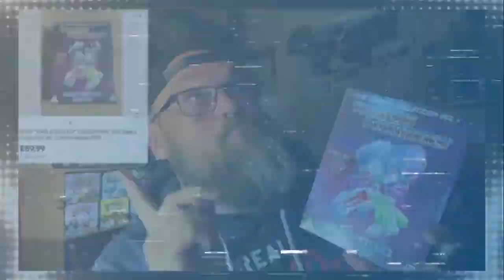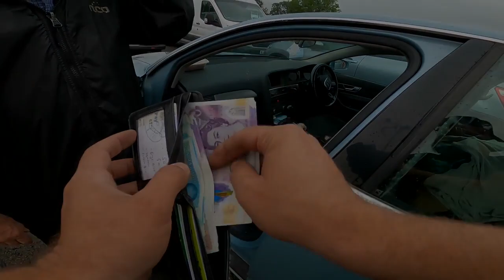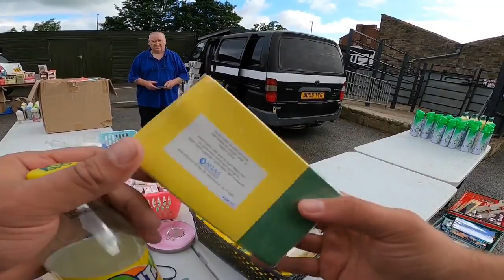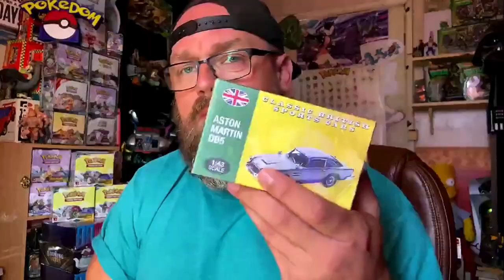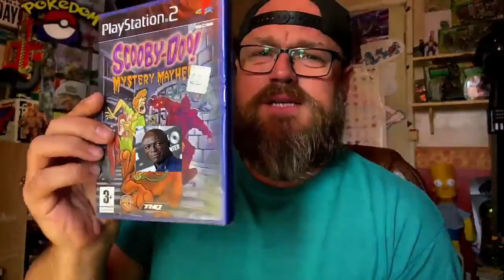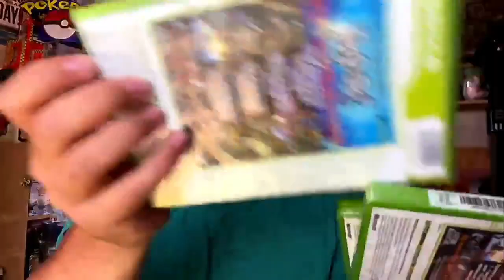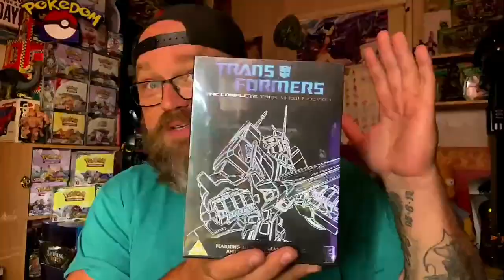THE TOY GODS SMILED ON ME - STREET SHARKS!!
Apologies if you've seen my content before, but why not give it a rewatch? I'm attempting to bump-start the algorithms with this second channel. Main page - The Yorkshire Picker :)